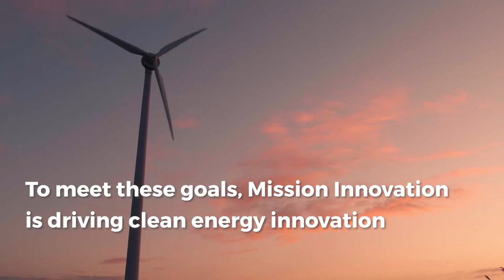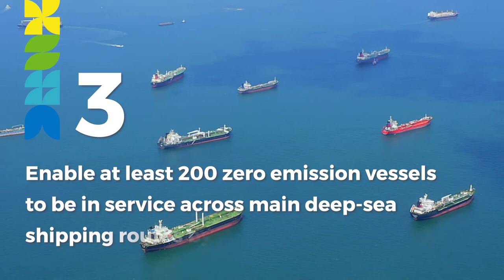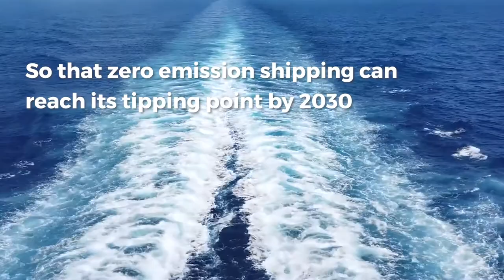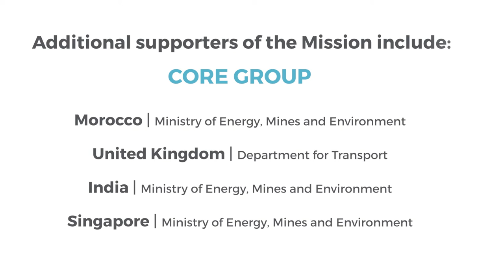MI Zero-Emission Shipping Mission launch (Innovating to Net Zero Summit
The United States, Norway, Denmark, the Mærsk Mc-Kinney Møller Center for Zero Carbon Shipping, and the Global Maritime Forum launch the MI Zero-Emission Shipping Mission at the Innovating to Net Zero Summit hosted by the Government of Chile on June 2, 2021, as part of Mission Innovation's sixth Ministerial (MI-6).

•   Jennifer Granholm, U.S. Secretary of Energy
•   Sveinung Rotevatn, Norwegian Minister for Climate and Environment
•   Simon Kollerup, Danish Minister for Industry, Business, and Financial Affairs
•   Bo Cerup-Simonsen, Chief Executive Officer of the Mærsk Mc-Kinney Møller Center for Zero Carbon Shipping
•   Johannah Christensen, Managing Director of the Global Maritime Forum